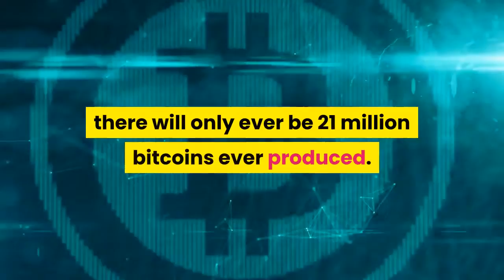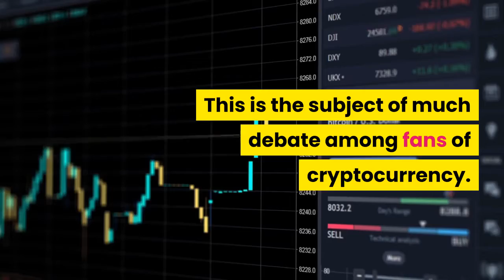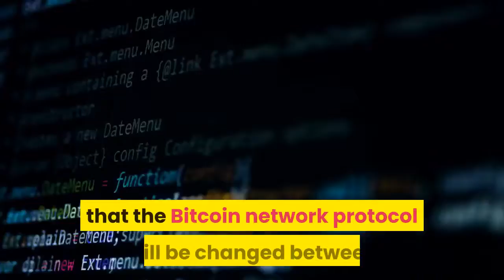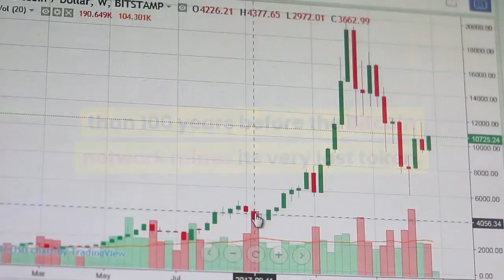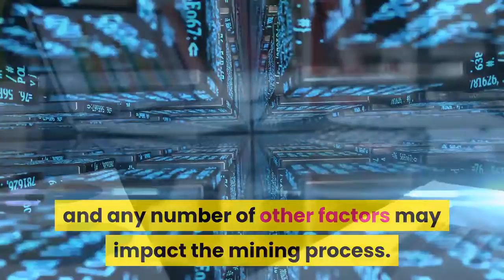What Happens to Bitcoin After All 21 Million Are Mined?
Buy & Sell Bitcoin, Ethereum Fast & Securely

what happens to bitcoin price after all 21 million are mined
why only 21 million bitcoins can be mined